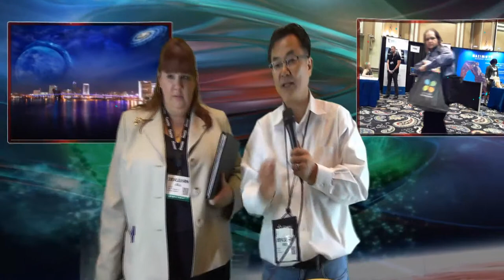iStudio 240 Presentation Demo at DEVLEARN 2014, LasVegas Bellagio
ISTUDIO is a New Presentation System for Smart world.  Fully designed live Presentation for any presenter to make realtime Presentation Video and Distance Presentation, as well as Broadcasting.  First Time iStudio exhibited at  DEVLEARN 2014